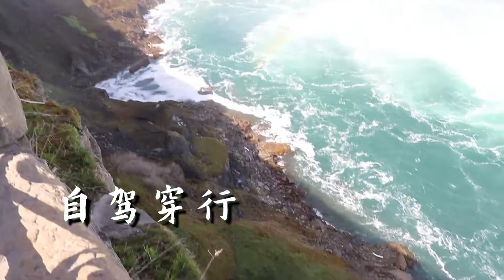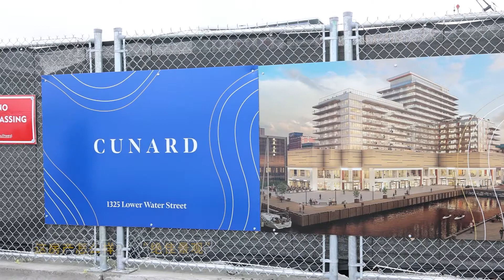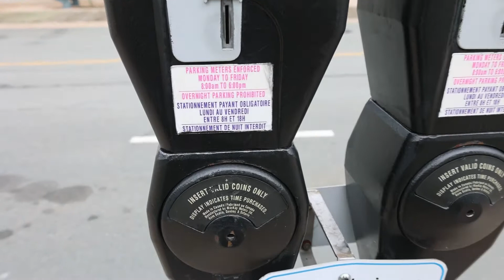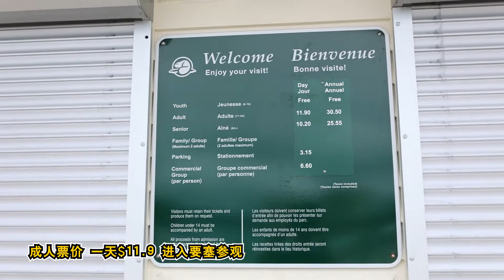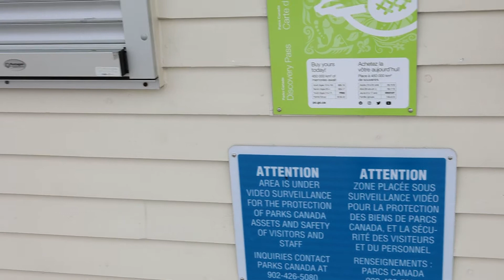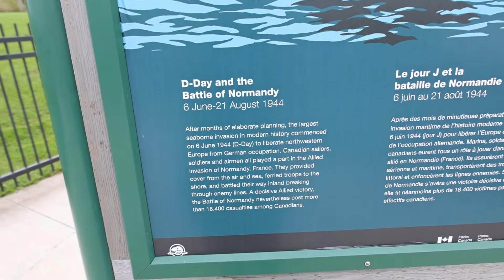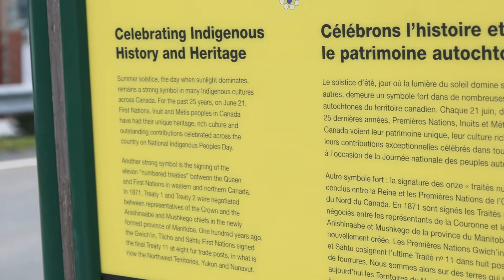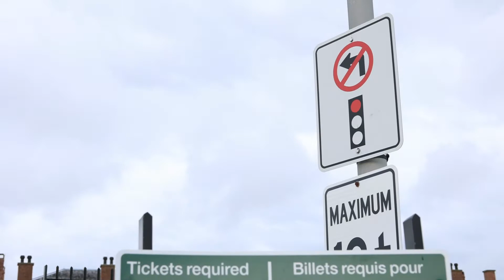【加东自驾】EP17 游览哈法城堡山 欣赏哈法城市风光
西岸归来，我们的脚步不曾停歇，开上车，从多伦多出发，我自驾东行，一路探访Montreal, Quebec City, PEI, Cape Breton, Halifax，住最funky的家庭旅馆，挑战加拿大第一的高尔夫球场，吃最美味的龙虾大餐。

你的故事值得被倾听，你的收藏值得被分享，你的才能值得被展示，我们在多伦多邀您一同讲述，一同旅行，一同分享美食，一同挥杆高尔夫；任何想法和创意，欢迎与我们联系：
微信：greenfieldedu